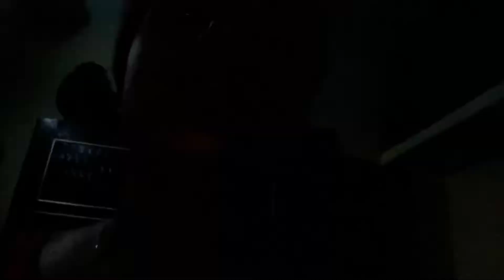Meri Delivery Caesarian Hui Thi Ya Normal | After Delivery Recover Hone Me Kitna Time Lgta Hai